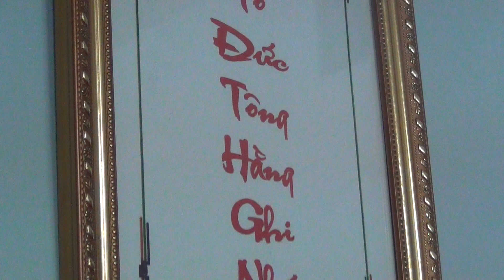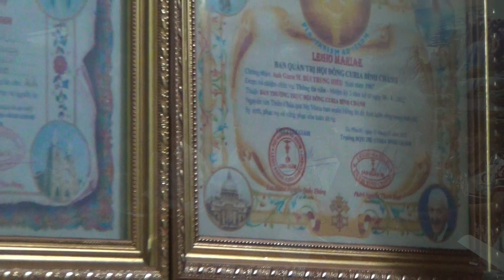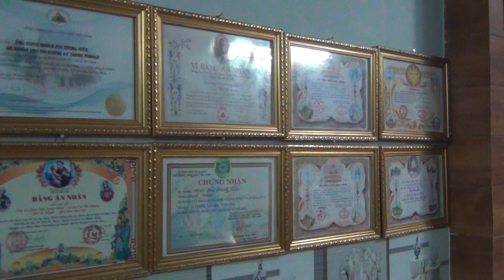NGHI THỨC LÀM PHÉP NHÀ | Ông Giuse Maria BÙI TRUNG HIẾU | Chủ sự Lm. Phêrô NGUYỄN ĐÌNH LAM